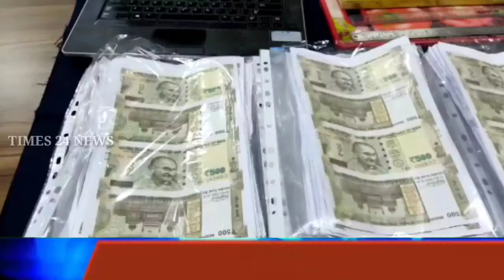Fake Indian Currency Printing & Circulating Gang 5 Members Arrested By West Zone Task Force Police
BUSTED COUNTERFEIT INDIAN CURRENCY PRINTING & CIRCULATING GANG – 5 HELD – SEIZED COUNTERFEIT CURRENCY ABOUT RS.16 LAKHS & OTHER INCRIMINATING MATERIAL

 On 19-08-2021 the sleuths of Commissioner’s Task Force, West Zone team apprehended (5) accused persons by name 1) Chukkapuram Santosh Kumar, 2) Janaki Sai Kumar, 3) Dharmaji Neeraj Kumar @ Pintu, 4) Jaligam Raju & 5) Sunkari Sinivas and busted a fake Indian currency printing and circulating racket which is believed to have been operating for the past two months from Siddipet Town. Seized 1) Fake notes with in 500 denomination – 1400 notes (worth Rs.7,00,000/-), 2) Partial fake 500 denomination notes-1800 notes (worth Rs.9,00,000/-), 3) Partial fake 200 denomination notes-50 notes (worth Rs.10,000/-), 4) Scanner cum Printer-1 Cannon, 5) Laptop-1 Dell and other incriminating material from their possession.

Particulars of accused persons:-

1) Chukkapuram Santosh Kumar S/o C.Laxminarayana, aged 29 yrs, Occ: Photographer, R/o Bharath Nagar, Siddipet, N/o Subash Nagar, Siddipet (Aadhar address).

2) Janaki Sai Kumar S/o J.Ramchandram, aged 24 yrs, Occ: Courier business, R/o Vivekananda Colony, Siddipet.

3) Dharmaji Neeraj Kumar @ Pintu S/o D.Krishna Murthy, aged 19 yrs, Occ: Student (B.Com I year at SRK Degree College, Siddipet), R/o Bharath Nagar, Siddipet, N/o Subash Nagar, Siddipet (Aadhar address).

4) Jaligam Raju S/o J.Yadaiah, aged 20 yrs, Occ: Student (B.Com I year at SRK Degree College, Siddipet), R/o Indra Nagar, Siddipet.

5) Sunkari Srinivas S/o S.Bala Lingam, aged 31 yrs, Occ: BSF Constable, 102 BN, Gujrat, R/o Vivekananda Colony, Siddipet.

Modus operandi:-

The accused Chukkapuram Santosh Kumar is working as Photographer at Siddipet. He intended to open a big photo studio. For which he is in need of huge money. He informed the same to accused Janaki Sai Kumar who is his friend (previously worked as photographer). At the same time the accused Janaki Sai Kumar is also facing financial problems and also he is having debts. As such both the accused persons hatched a plan for printing and circulating of counterfeit Indian currency on 1:3 ratio. As both the accused persons are working as photographers and having an idea about Photoshop. By using the Photoshop they planned to prepare counterfeit Indian currency.

The accused Janaki Sai Kumar and Chukkapuram Santosh Kumar explained the same matter to accused Sunkari Srinivas who is friend of accused Janaki Sai Kumar and asked his help in this process. For which they agreed to give 10% amount as commission to him. The accused Sunkari Srinivas was agreed for the same. Later the accused persons Chukkapuram Santosh Kumar and Janaki Sai Kumar informed the same to accused persons Dharmaji Neeraj Kumar @ Pintu and Jaligam Raju and asked them to assist in printing and circulating of counterfeit Indian currency on commission of basis. For which they both agreed.

The accused persons Chukkapuram Santosh Kumar and Janaki Sai Kumar procured one Dell Laptop, one Cannon Colour printer cum scanner (purchased at Cyber Net shop, Siddipet for Rs.3,000/- by accused Santosh Kumar) and other incriminating material from different places in Siddipet with the help of remaining accused persons. They also took one rented room at premises No.4-113/A, Raghavendra Colony, Siddipet for Rs.3,500/- and kept all the items in the said room for preparing and printing the counterfeit Indian currency. They have started making counterfeit currency of Rs.500 rupee denomination of Indian currency, while process of making currency they stick the original currency notes front side, back side on the white paper, while sticking the notes they used to stitch the green colour strips into the currency notes to looking like as original currency notes, scan the notes and print out through scanner cum colour printer by using similar original currency colours, later they cut the notes similar to original size currency and pack the currency notes as genuine currency bundles in rented room. After bundling, the accused persons circulate the fake currency in different areas on 1:3 ratio and gaining illegal money.

Today i.e. on 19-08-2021 all the accused persons came near Yousufguda Check post, Hyderabad  by carrying the fake notes with in 500 denomination 1400 notes, worth 7 lakhs, partial fake 500 denomination notes 1800 notes, worth 9,00,000/-, Partial fake 200 denomination notes 50 notes, worth 10,000/-, to sell the same to needy customers on 1:3 ratio amount, in the meantime on credible information the West Zone Task Force team apprehended all the above accused persons and seized the counterfeit Indian currency and above said incriminating material from their possession.

The accused persons along with the seized material were being handed over to SHO, Jubilee Hills PS, Hyderabad for further investigation.